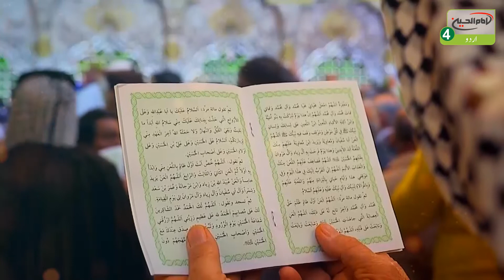یہ کربلاء ہے | قسط: 267 | موضوع: "اخلاص قرب اہل بیت علیہم السلام کا سبب ہے" | کربلاء 2020